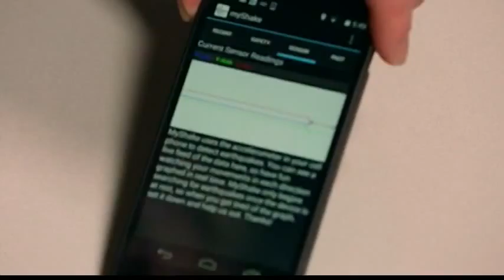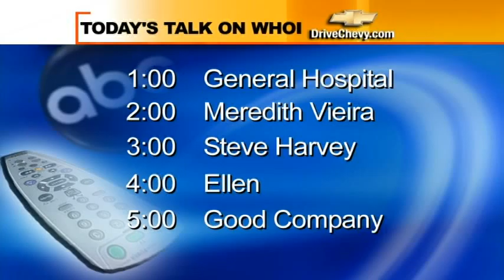2/16/16: HOI-19 News Daybreak Block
This is a segment I helped produce for the HOI-19 News Daybreak show in Peoria, IL. It includes two weather recaps, consumer and entertainment news, and a look at what's airing later in the day.